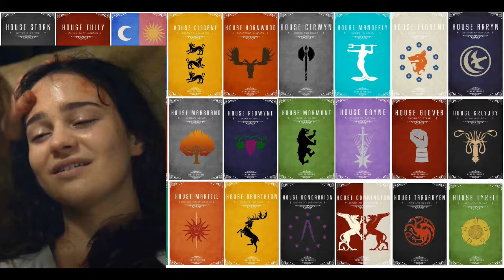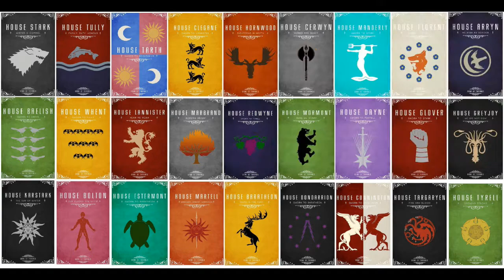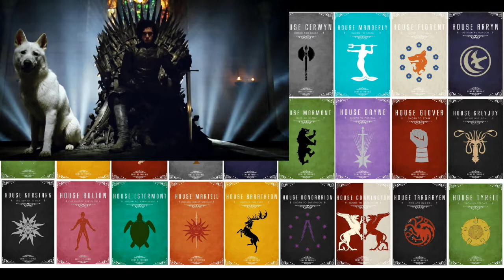Final Arc of Game of Thrones - The War for the Ashes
The Final Arc of Game of Thrones - The War for the Ashes

The producers of Game of Thrones have given us a lot to talk about but what may turn out to be the most important plot point of the series came to us in last weeks episode.